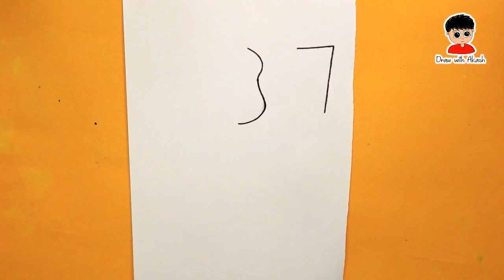How to draw pikachu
and don't forget to press the button
               bell icon